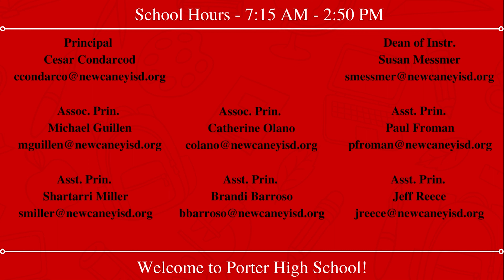NCISD | Principal Welcome Videos Porter High School | August 2023